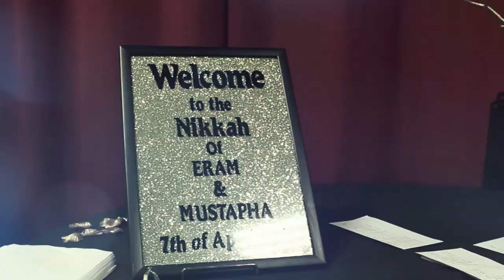Eram & Mustapha's Wedding Highlights 2014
Eram & Mustapha Wedding Highlights 2014